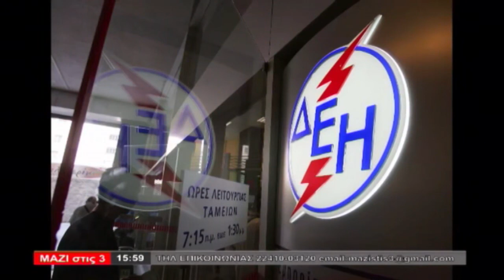ΜΑΖΙ ΣΤΙΣ 3 (11.07.2022) - ΜΕΡΟΣ Β